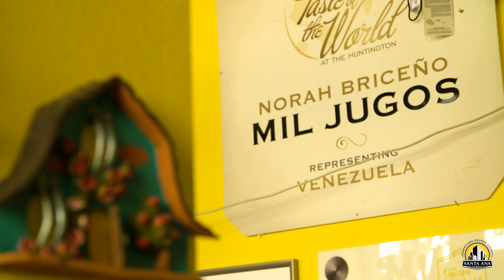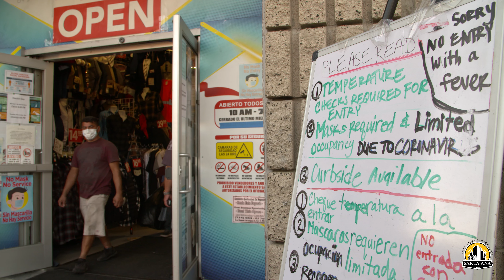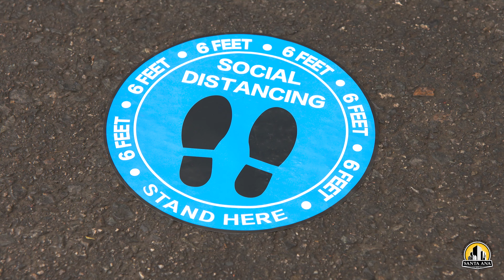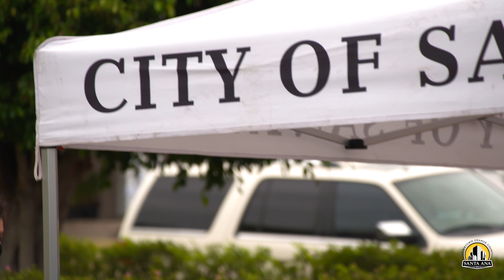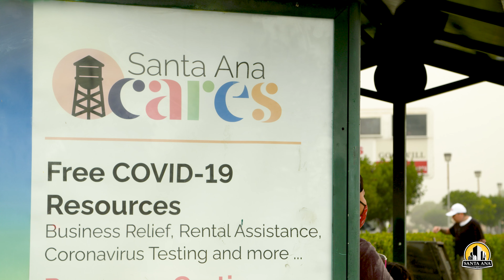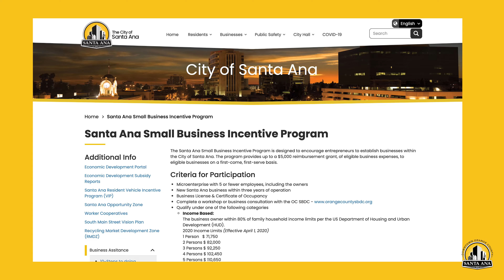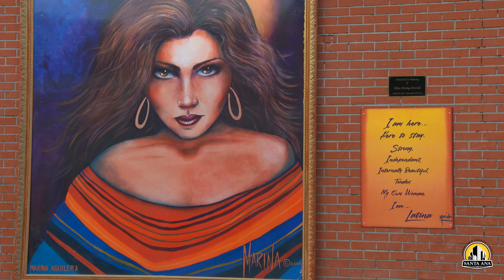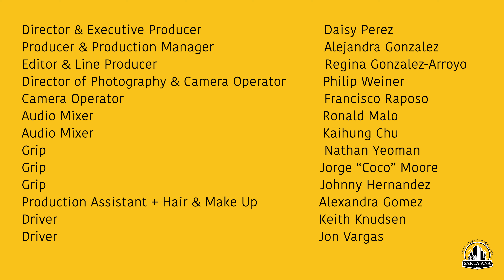SANTA ANA CARES - The City of Santa Ana's Response to the COVID-19 Pandemic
On Aug. 4, 2020, the Santa Ana City Council voted unanimously to allocate $28.6 million in federal money toward a massive effort to provide financial and health assistance to members of the Santa Ana community affected by the pandemic. Santa Ana CARES was an undertaking unlike any by the City before.

Within two weeks, the City had launched financial assistance programs for residents, businesses, non-profits and local artists. City staff established COVID-19 testing sites, handed out masks and rolled into neighborhoods and parks with a Mobile Resource Center to bring this aid directly to the people.

By Dec. 31, 2020, the City of Santa Ana had distributed:
• $4,689,415 in business grants to 440 Santa Ana businesses
• $2,985,239 in housing assistance grants for landlords and tenants
• $928,500 in utility assistance grants to 1,857 Santa Ana households
• $480,000 in artist grants to Santa Ana based artists and art organizations
• $220,500 in childcare grants to 221 families
• $122,580 in isolation assistance for 81 Santa Ana households with a COVID-19 diagnosis
• Over 35,000 COVID-19 tests for at-risk populations
• Over 300,000 face masks and other supplies at 121 Santa Ana neighborhoods and parks

Throughout this, Santa Ana CARES ambassadors were on the front lines in neighborhoods or staffing the Santa Ana CARES hotline – which took more than 7,500 calls in English, Spanish and Vietnamese – so they could help residents access these programs.

This documentary highlights these extraordinary efforts by the City of Santa Ana.